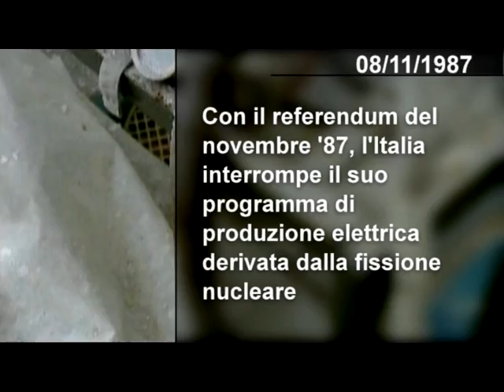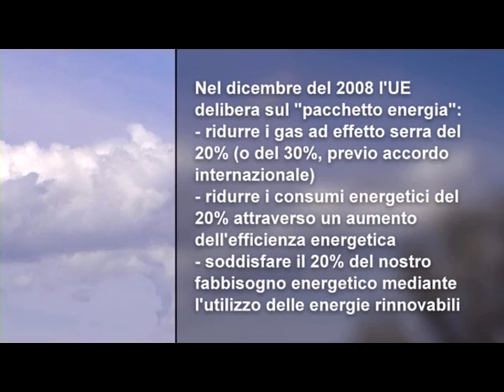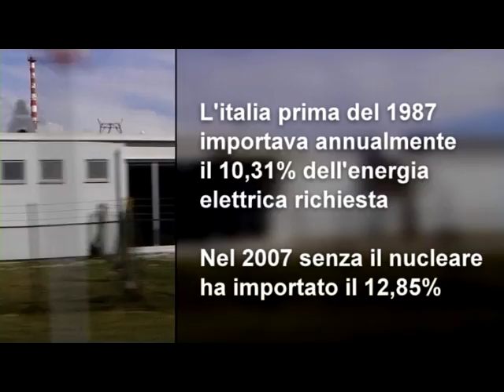videoDiario 3° puntata - Ritorno al futuro? 1 di 2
Italia e Francia firmano un accordo sul nucleare che vedrà affiancati i due Paesi nella costruzione, entro il 2020, di quattro reattori EPR che vengono definiti di terza generazione. Per il governo Berlusconi il passaggio al nucleare è sinonimo di risparmio energetico e di tutela ambientale. Per chi è contrario al nucleare il ritorno all'atomo è soltanto un ritorno al passato perché il futuro è rappresentato dalle fonti energetiche rinnovabili.